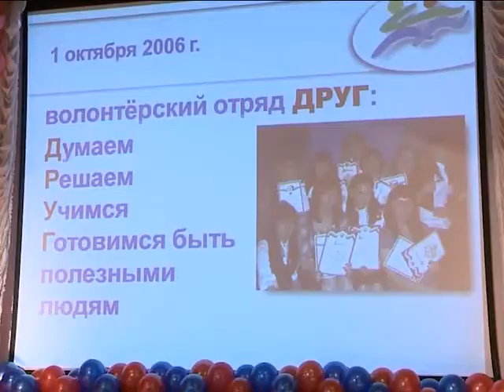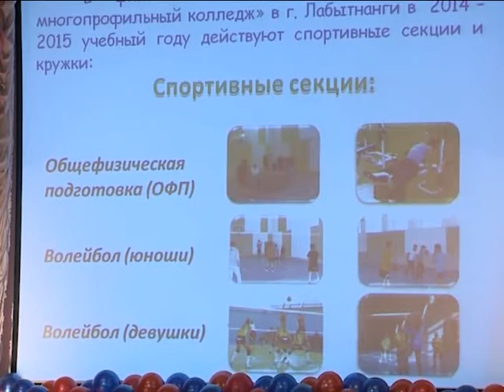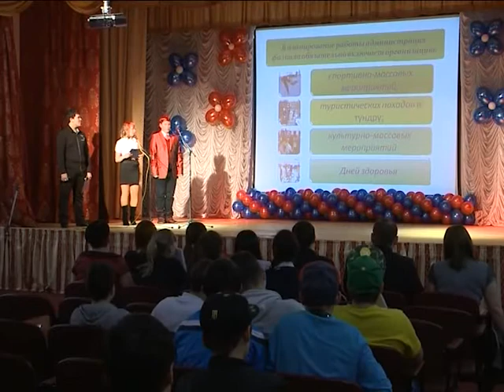Лабытнанги - город будущего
Итоги года гражданского единства учащиеся  подвели на молодежном форуме